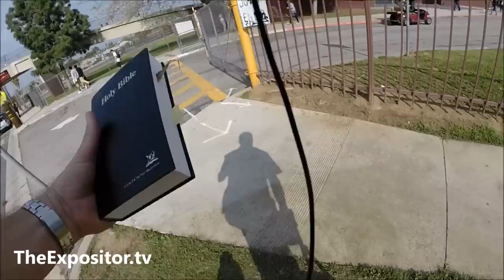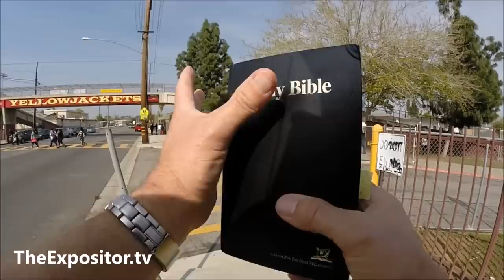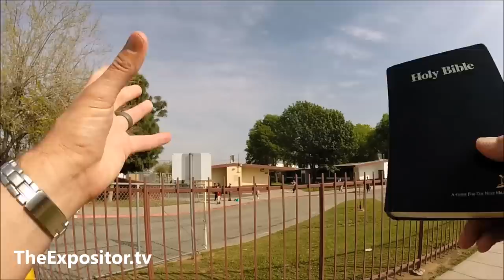Preaching the Gospel at Colton High School (Putting God back into the public schools)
As most messages, this message was geared for both the lost and the found. For those that need salvation, as well as to encourage and edify those that are already saved. Putting God back into the public schools, one school at a time.